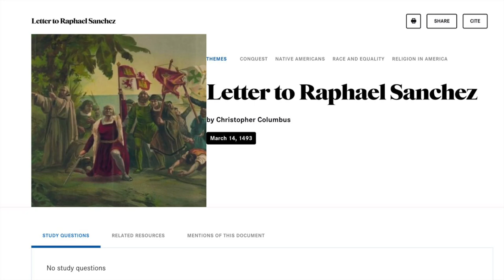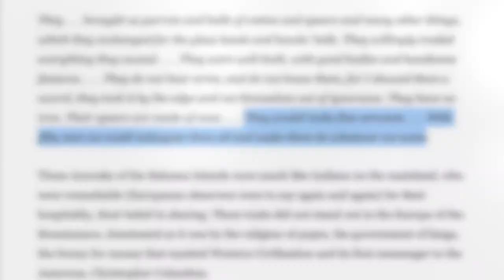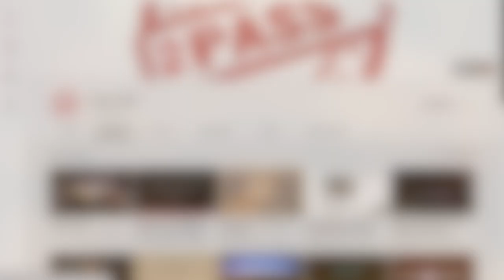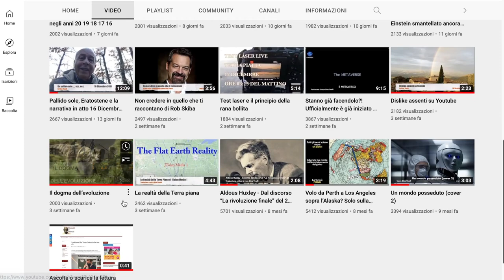L’uomo docile deve cercare il salvatore o cambiare qualche virtù?